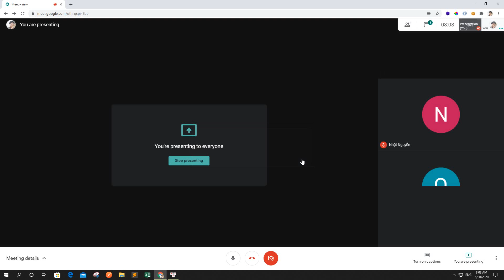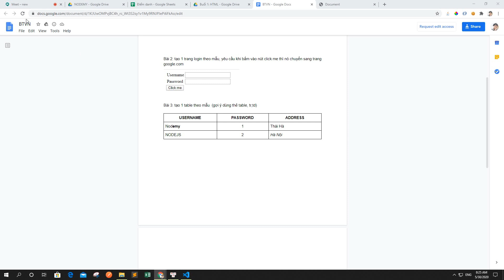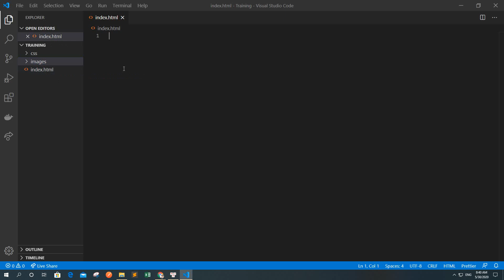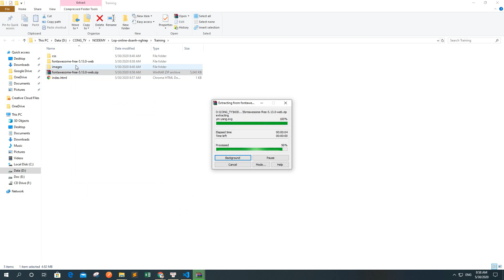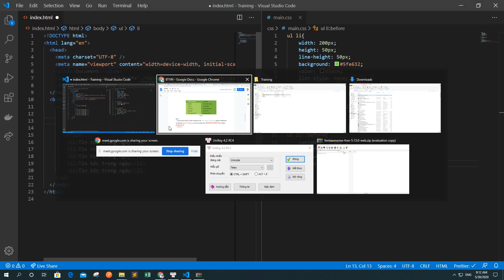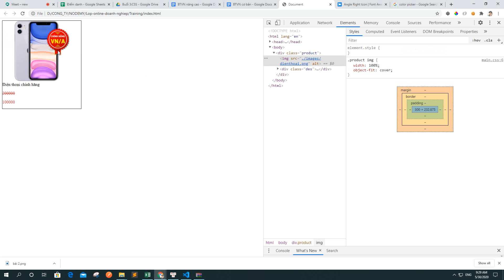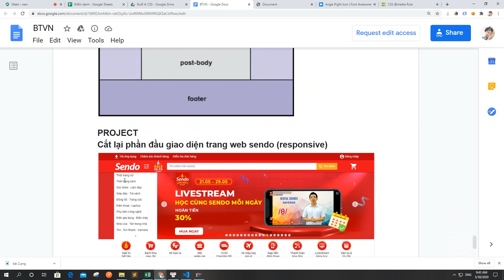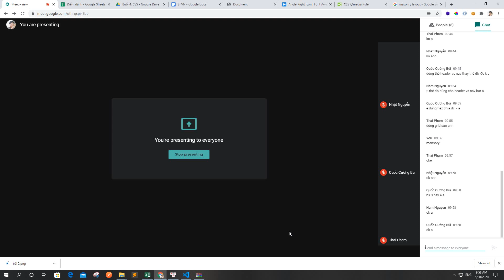[CSS căn bản] Bài 16: Luyện tập chưa bài tập CSS trong | Nodemy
Ngoài ra nếu bạn muốn học hiệu quả hơn, có kinh nghiệm đi làm ngay thì nên học tập tại:

Được đưa vào làm dự án, giảng viên hỗ trợ 1-1, trực tiếp hướng dẫn làm task. Đầu ra cam kết việc làm có lương ngay.

Video call, giải đáp trực tiếp, hỗ trợ 1-1, teamview review sửa code. Hướng dẫn code dự án thực tế.

❓Tại sao mình nói học OFF hoặc ONLINE qua lại hiệu quả hơn ?
Vì khi bạn tham gia các chương trình đào tạo trên, bạn sẽ được giảng viên hỗ trợ trực tiếp. Đó là cách bạn lên kinh nghiệm nhanh nhất, học từ người đi trước.
Có người hướng dẫn bạn sẽ học tập trung kiến thức trọng tâm, kiến thức chuyên sâu, tránh sai lầm khi code. Những điều đó thôi cũng giúp bạn rút ngắn gần 1 năm so với tự học lập trình.

✪ Để học tập ONLINE qua youtube hiệu quả :
⚠️⚠️ ⚠️  Các bạn không nên quá phụ thuộc vào video. Video chỉ giúp các bạn hiểu kiến thức, để vận dụng thành thạo các bạn cần luyện tập nhiều và làm dự án thực tế, cần 1 người đi trước chỉ dẫn.
⭐  Nên tự code lại kiến thức đã học (tắt video đi code lại),
⭐  Làm bài tập cần pause video, tự nghĩ và làm bài tập trước, rồi mới xem đáp án
⭐  Xem hiểu hết video không có nghĩa là bạn đã biết code. Vì vậy các bạn đừng vội xem nhanh và nhiều video trong 1 ngày. Các bạn có thể thực hiện theo công thức bên dưới:
1. Xem video, khoảng 5 - 10 phút thì dừng lại để luyện tập
2. Tóm tắt những kiến thức trong 5-10 phút vừa xem theo cách bạn dễ nhớ
3. Tắt video, code lại những gì đã học trong video (không được mở video tham khảo, chỉ nhìn vào bản tóm tắt để làm, nếu không nhớ thì google search)
4. Tự lấy thêm ví dụ để kiểm chứng xem mình đã hiểu đúng về kiến thức chưa.
5. Nếu tự code được bằng chính khả năng của mình thì tiếp tục xem tiếp video.

☝️CHÚ Ý: Thường các video có dài hơn 30 phút đến 1 tiếng thì vẫn phải áp dụng 5 bước trên, mỗi lần xem video chỉ 10 phút rồi phải thực hành lại ngay.
❓ Nếu có bất kì thắc mắc nào về bài giảng có thể để lại comment, mình sẽ trả lời sớm nhất cho các bạn. Mọi người có thể cùng nhau học lập trình, tham gia group bên dưới:

Nodemy là một startup trường học công nghệ đào tạo chuyên sâu về Nodejs - Javascript, được nhóm admin NodeJs Việt Nam - cộng đồng Js lớn nhất Việt Nam thành lập.